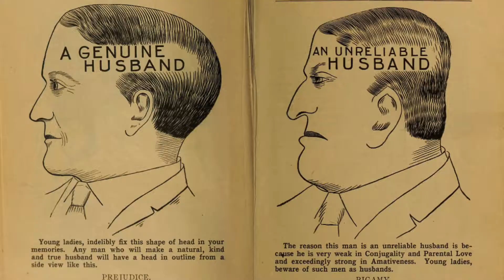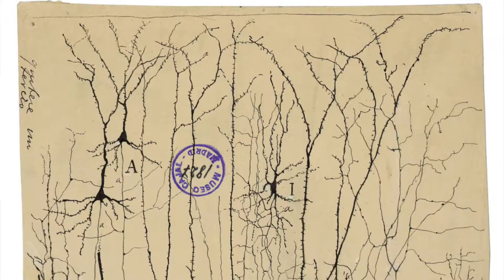Les ERREURS de la SCIENCE dans l'Histoire 🚫 Les "fausses" théories du cerveau et du corps humain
La Science est souvent enseignée à l'école comme une sorte de "vérité absolue”, avec des règles et des principes à connaitre. Mais en vérité, la Science avance très souvent en faisant des erreurs, et les connaissances d’aujourd’hui sont peut-être les erreurs de demain…

Dans cette vidéo, on va parler de 7 théories scientifiques liées au cerveau et au corps humain qui se sont révélées erronées. Et je précise bien qu'on ne va pas parler ici de fraudes scientifiques, cad quand l'erreur est intentionnelle, mais bien de théories et concepts qui ont été assez largement acceptées pendant un temps mais se sont finalement révélés faux ou incorrects.

0:00 Intro
0:45 #1 Le Cardiocentrisme
2:00 #2 La Théorie des Humeurs
3:52 #3 La Circulation du Sang
4:47 #4 La Phrénologie
5:58 #5 La Théorie Réticulaire
7:14 #6 La Plasticité Cérébrale
8:00 #7 La Neurogénèse
9:12 Conclusions

✅ CA POURRAIT VOUS INTERESSER...

Les jeux vidéos, un médicament?🎮 Mesurer & traiter le TDAH grâce aux jeux vidéos (selon la Science!)

Pourquoi mon chat ne danse pas? 😸🎶 La Science derrière le sens du rythme chez les humains & animaux

📓 Publications Scientifiques
Julien Antih. Flore médicinale d’Amérique latine dans la médecine européenne : étude d’une sélection de plantes décrites entre le XVIème et le XVIIIème siècle. Sciences pharmaceutiques. 2014. hal01733362

Purves D, Augustine GJ, Fitzpatrick D, et al., editors. Neuroscience. 2nd edition. Sunderland (MA): Sinauer Associates; 2001. The Blood Supply of the Brain and Spinal Cord.

Robert Burton (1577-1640), Anatomie de la mélancolie, Paris, Gallimard, 2005 (ISBN 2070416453)

🎵 Music & Sounds
iMovie Library